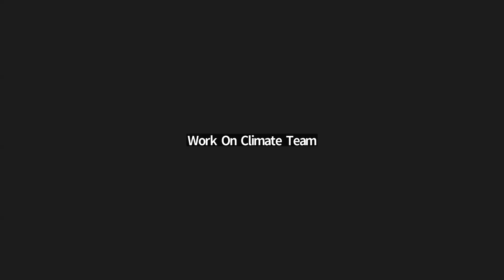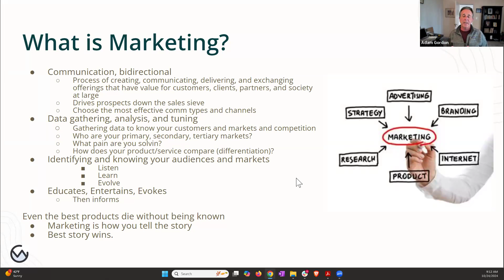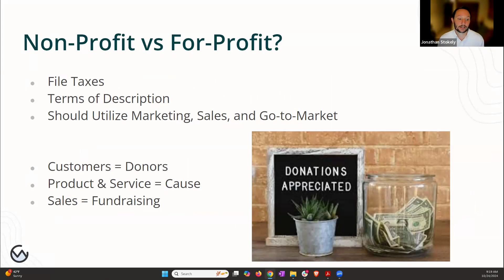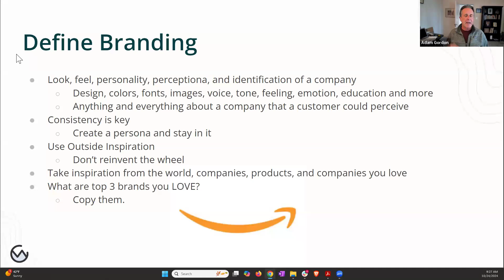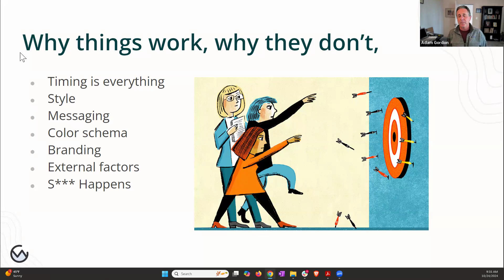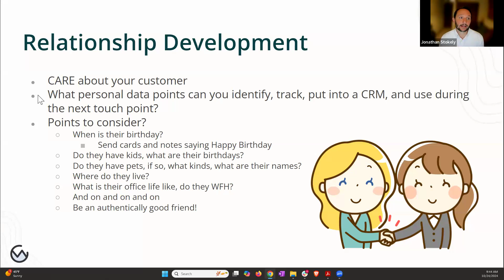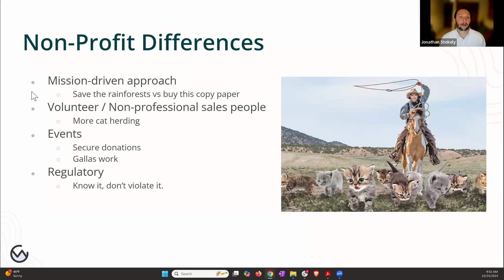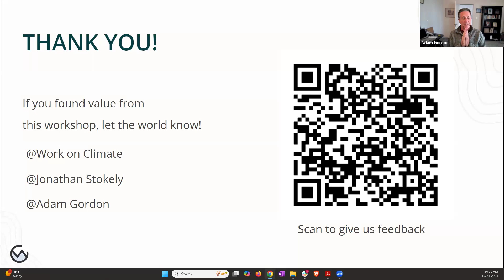Marketing, Sales, and Go-to-Market Strategy 101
Ever wondered what sales and marketing really mean and how they help an organization? Or what is the strategy behind launching a new product or service?

​Whether you are looking to increase revenue, raise investment, or develop donor relations, a non-profit or for-profit, this workshop is for you! All organizations require funding and must use marketing, sales, and, most importantly, strategy to get it. We will walk you through each, explain why they are important, and show you how to leverage them to grow your organization.

Join our resident subject matter experts Jonathan Stokely and Adam Gordon as they take you through an insightful session on sales, marketing, and go-to-market strategies.

Jonathan Stokely is a long-time mentor, coach, advisor, educator, and all-things founder SME guru with over 20 years of experience helping organizations solve problems and implement cross-functional processes for growth and scale. From non-profits to for-profits, big banks to plant-based products, renewable energy, and storage to ag-tech and ESG, he has been there and done that.

Adam Gordon is a senior marketer who has helped grow a wide range of technology companies and, over the past year, his entire focus has been on climate and climate tech companies. Adam's primary superpower is storytelling. What they often don’t teach in business school is that the best story wins. Not the best technology or the best service, the best story. He helps companies get their core story precisely right, then use that as the foundation for all the subsequent communications. When you combine the artistry of brand with the agility of performance marketing you get a powerfully engaging combination. Here is a great article about this.